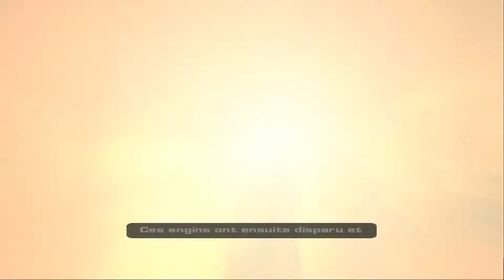Ratchet&Clank 3 : C'est officiel, je craque ! #11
Tu as remarqué que j'ai rajouté ma chaîne Twitch dans la description ? Hésite pas à follow la chaîne, normalement si tout ce passe bien je live à partir de 2021 ! (Update de la situation, la fibre ne s'est pas installé comme il aurait fallut.. Du coup je ne sais pas quand je l'aurais ! Donc pas de date pour pouvoir stream. Je suis le premier déçu de cette situation car je me faisais un plaisir de pouvoir commencer à stream. Je vous tiens au courant. Merci à ceux qui ont follow la chaîne entre temps :) :))